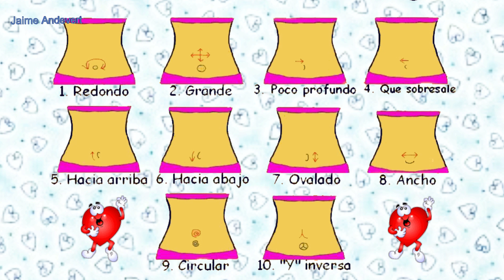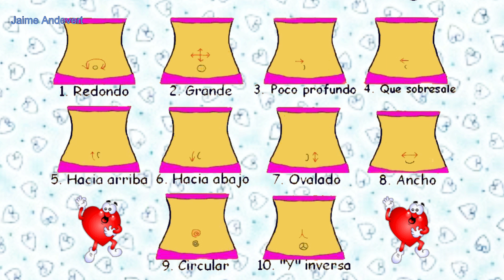Averigua qué dice tu ombligo de tu personalidad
Seguro que alguna vez has tenido curiosidad por saber qué es lo que puede decirnos el ombligo sobre nosotros mismos.